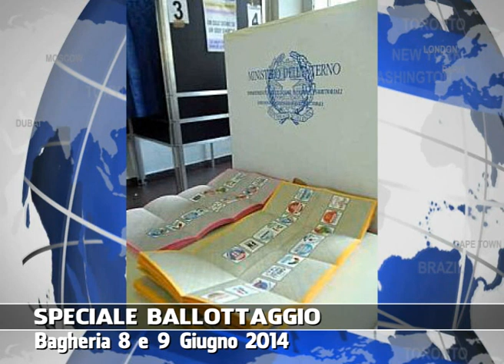VG8 SPECIALE - BALLOTTAGGIO BAGHERIA